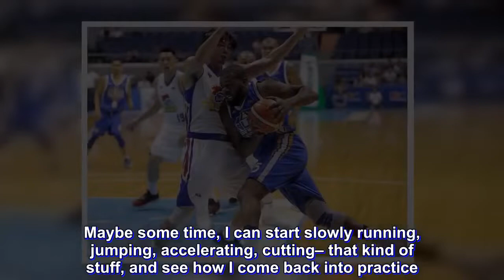PBA: Ashaolu welcomes Fuller with open arms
A limping Olu Ashaolu led a Guiao-less NLEX Road Warriors to an impressive 2-1 start in just three games of the 2018 PBA Governor’s Cup. His efforts were just enough to hold the fort with Aaron Fuller set to arrive.

Given the green light to rest his injuries, Ashaolu provided the needed boost, averaging 27 points and 15 boards per night. He welcomes the entry of Fuller with open arms.

“He is part of the team now. I don’t look at him as an opponent or I don’t look at him as a rival. He’s part of the team and I hope they could continue to win without me. I wish him the best of luck,” said Ashaolu.

Ashaolu will stay with the team as the NLEX medical staff attend to his injuries. He will still practice with the team until the knee heals up.

In a short span of time, Ashaolu got mad respect from PBA fans for his hard work. He hopes to make a comeback soon.

“I’m still young. I’m only 30,” said Ashaolu on a PBA comeback. However, he doesn’t see himself suiting up anymore this conference.

“Right now, no,” he said. “I’m not even thinking about that. We’ll just try to take it week by week, and test it. Maybe some time, I can start slowly running, jumping, accelerating, cutting– that kind of stuff, and see how I come back into practice.”

NLEX will have time to get reacquainted with Fuller again since their next game will be on September 1 against the San Miguel Beermen.